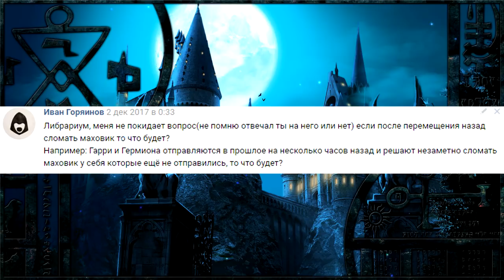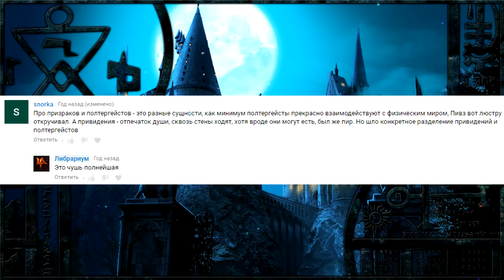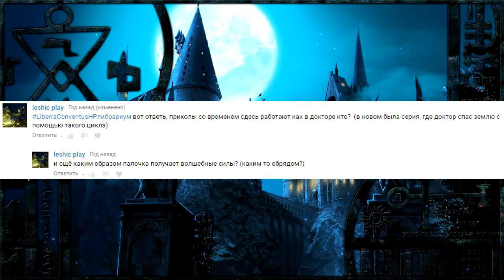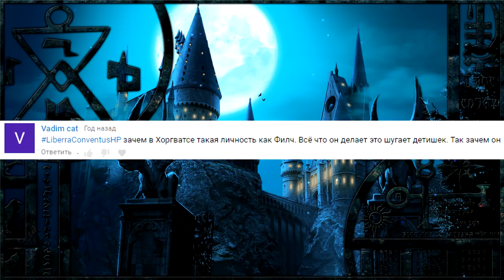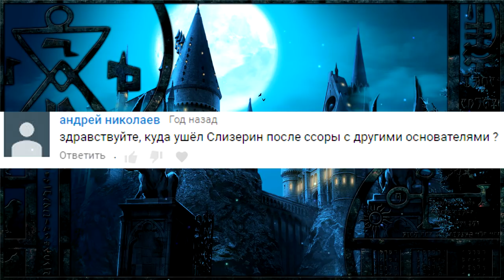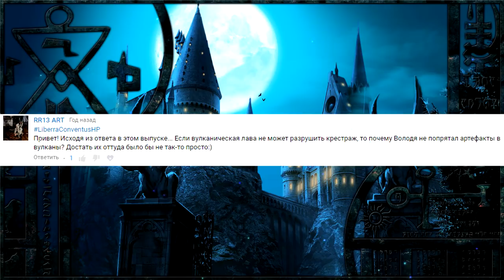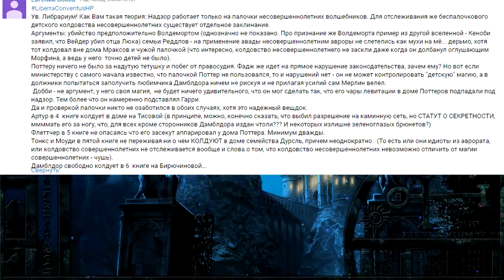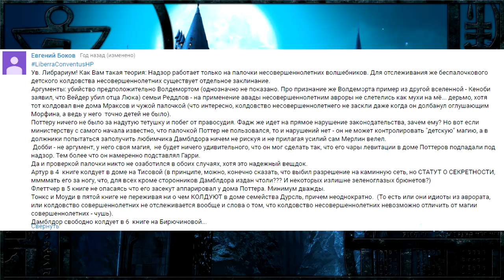Обрёл ли "фордик" Артура Уизли самосознание? | Дискуссионный клуб - Harry Potter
Да! Дискуссионный клуб вернулся! Вы ждали этого 12 лет! В Азкабане! На самом деле, не так долго, конечно, но последний выпуск был аж в ноябре 2017 года. Надеюсь, вам понравится.
▬▬▬▬▬▬▬ஜ۩۞۩ஜ▬▬▬▬▬▬▬
▶ Сбербанк: 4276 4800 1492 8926
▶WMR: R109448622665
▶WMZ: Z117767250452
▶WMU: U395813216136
Заранее благодарен любой поддержке.